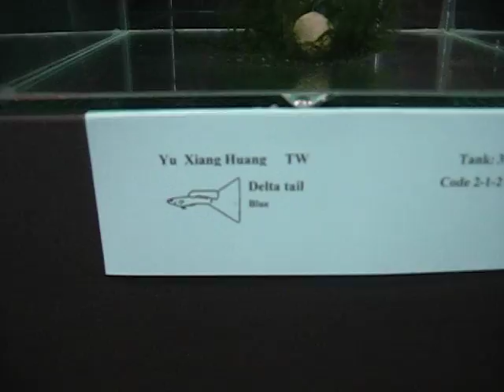World Guppy Contest WGC Vienna